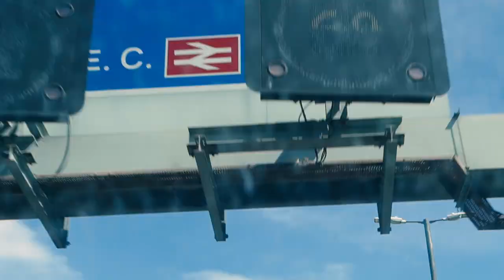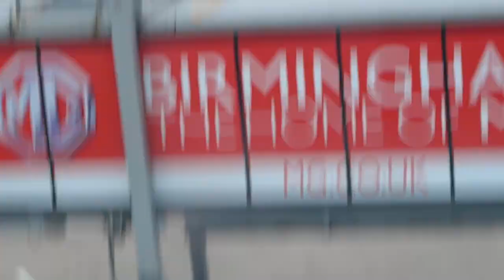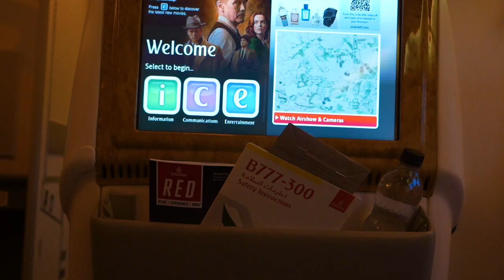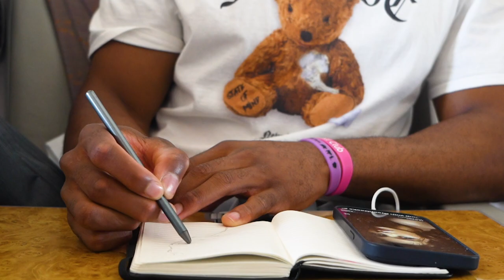FLYING BACK TO AFRICA FOR SUMMER BREAK ! || Solo travel Vlog || Weekly vlog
I finally got decided to travel back home to Zimbabwe for my summer holiday. I HONESTLY hAVE MISSED MY FAMILY SO MUCH and i cannot wait to see them all.

Commenet your fav part of the vlog